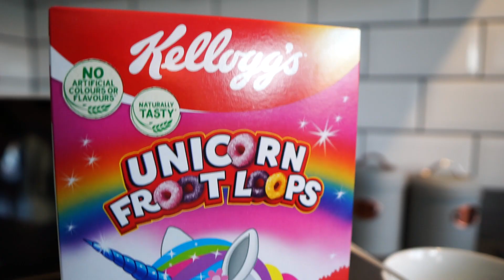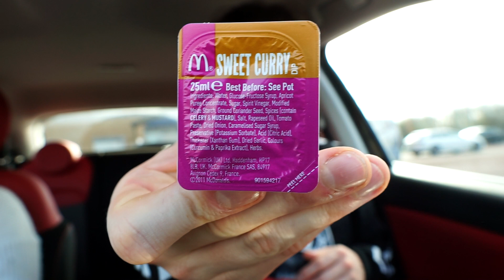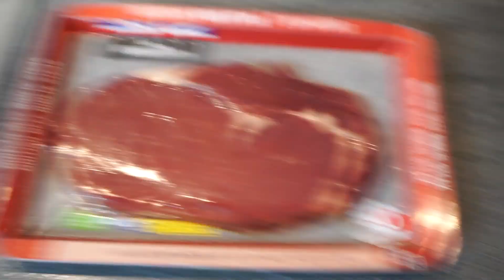The JOHN DALY 10,000 CALORIE Daily DIET Challenge!!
The man loves his food, and I mean a lot of food!

Johns Book